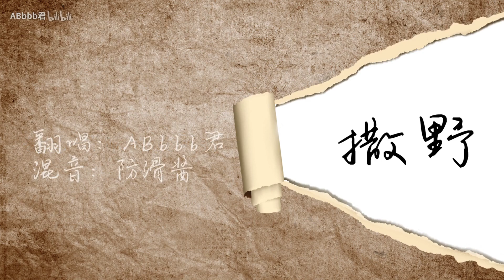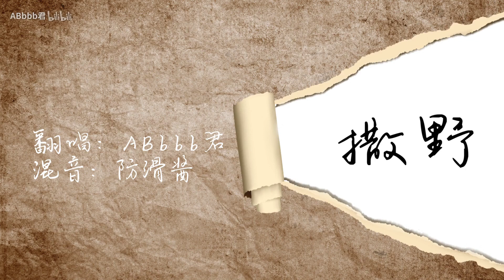【ABbbb君】撒野【巫哲《撒野》同名曲】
唱著唱著就哭了
原唱：欸-61
作詞：巫哲
作曲：欸-61
編曲：欸-61
翻唱：ABbbb君
混音：防滑醬
PV：ABbbb君
微博：@今天也很愛咖喱飯
網易云：@ABbbb君
粉絲群：一群（已滿） 二群：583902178 三群：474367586

B站原上傳者 : ABbbb君